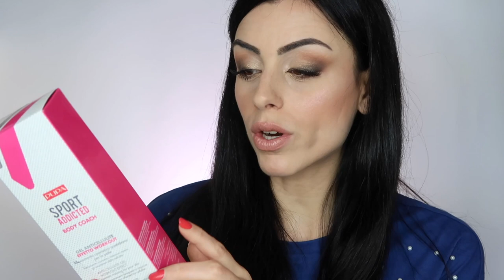📦🤤 TOP UNBOXING BRAND STRANIERI (E NON)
PRODOTTI CITATI NEL VIDEO:
- MATTE LIPSTICK ANASTASIA BEVERLY HILLS
- DREAM GLOW KIT ANASTASIA BEVERLY HILLS
- SOLEIL PIQUANT BY TERRY
- MASCARA BY TERRY
- BALSAMO LABBRA BY TERRY
- CREMA MANI BY TERRY
- CITY MASK BY TERRY
- PALETTE BLUSH
- TWIST ON LIP
- HYALURONIC HYDRA POWDER
- PRISME LIBRE VISAGE GIVENCHY
- BLUSH BY TERRY
- GLOW EXPERT STICK DUO BY TERRY
- CORRETTORE BY TERRY
- ROSSETTO BY TERRY
- BALSAMO LABBRA COLORATO BY TERRY
- OMBRETTO STICK BY TERRY
- LIQUID LIPSTICK BY TERRY
- ANTICELLULITE PUPA
- SPORT ADDICTED SOLARE SPRAY PUPA
- TERRA EXTREME BRONZE PUPA

► Il mio LIBRO di Nail Art pubblicato da Rizzoli: